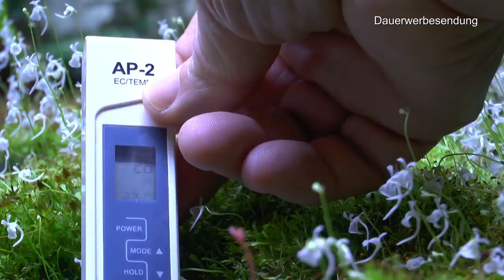Flamingoblume und wie kann man sie pflegen. Das Moor als Wurzelwunder zur Vermehrung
Das Moor wird für die Zukunft immer wichtiger. Projekt aus der Vergangenheit katapultiert in die Zukunft. Wer hätte das gedacht?

Seramis Pflanz-Granulat für alle Zimmerpflanzen, 15 l – Pflanzen Tongranulat, Blumenerde Ersatz zur Wasser- und Nährstoffspeicherung

Florissa Natürlich 58878 Urgesteinsmehl BIO-LIT | fördert die Bodenfruchtbarkeit wie Nilschlamm |DIABAS-Gestein aus dem österreichischen Tirol, Beige

50 Feet Selbstbewässerung Docht für selbst bewässern Pflanzer Topf DIY Urlaub